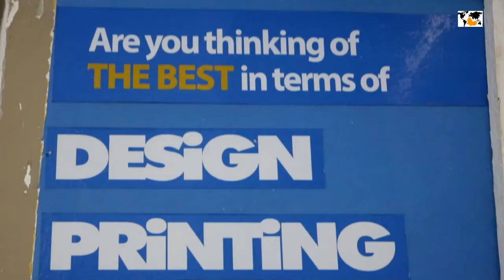Njikoo - Interview with ICRAFT COMMUNICATION GHANA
Best channel for Local African Businesses

iCraft communication is a multimedia company established to help in advertising,branding, printing,room for publication. They also do graphic designs, T shirt design and many more. You can locate them in the central region at Kasoa Nyayano road.